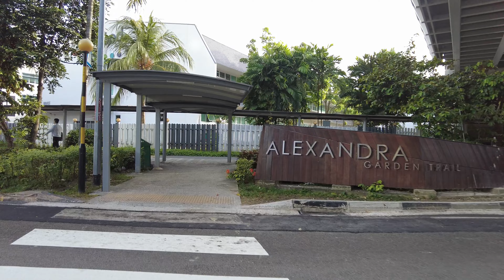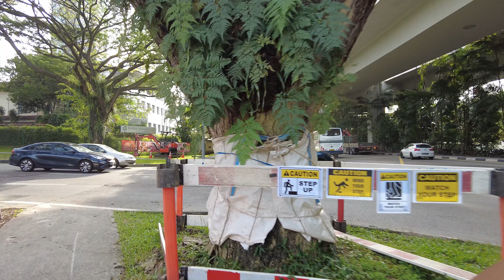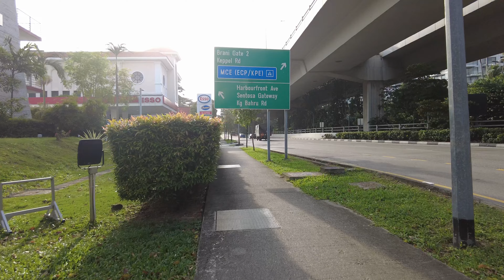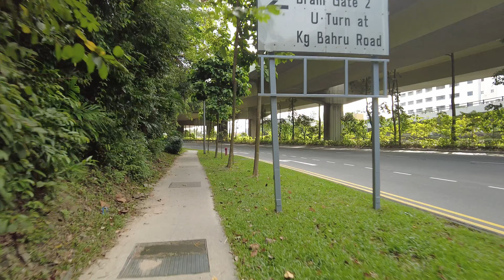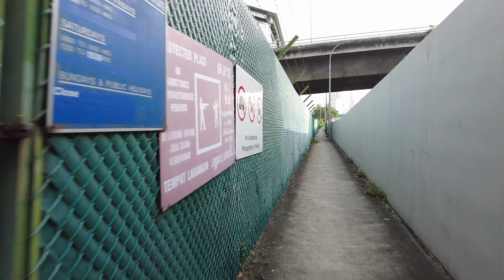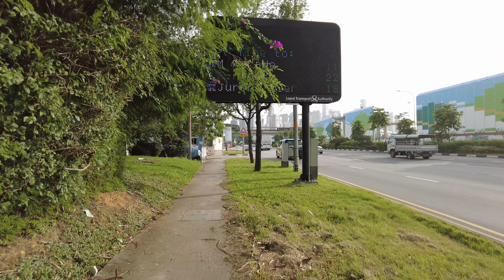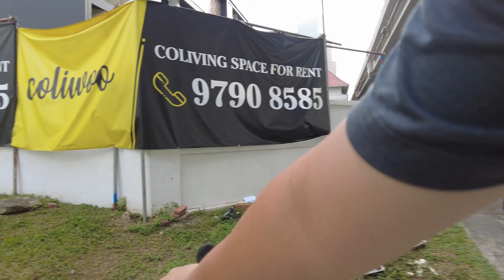Cycling Round Island CCW #1: West Coast to MBS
Actually, not a very nice route to cycle. A more scenic route that will also get you to MBS is to turn left at Labrador Park and go via Alexandra Canal Park